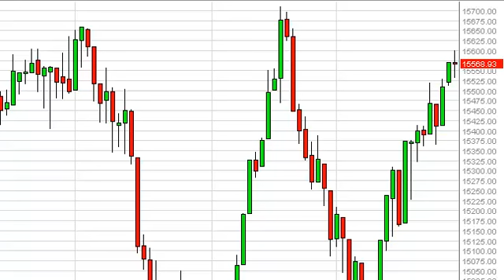Dow Jones 30 Technical Analysis for October 29, 2013 by FXEmpire.com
- October 29, 2013 index daily technical analysis for the Dow Jones 30 INDEX. Find more information about Forex and Commodities News